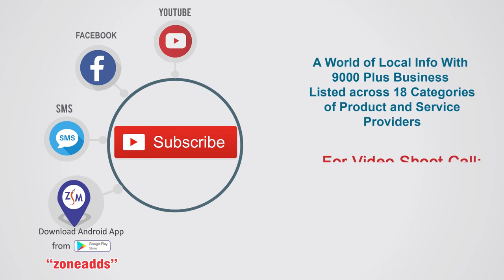Dbrand Discount Factory | All Brands of Foot Wear | Kapra || zoneadds.com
DBrand Footwear is so affordable to Pay & Wear at your comfort.  It's a multi-brand footwear store available in sizes for your complete family. The store is located at Kapra, Hyderabad.